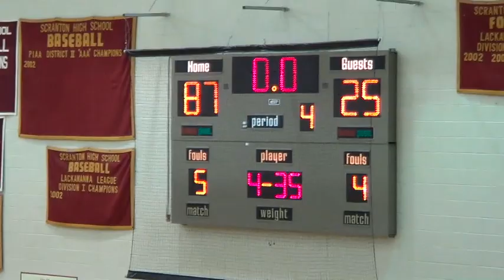Coughlin at SHS Highlights